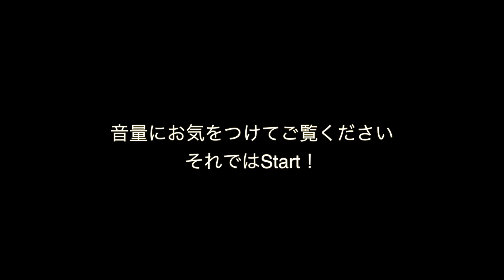【ASMR】琥珀糖 咀嚼音/音フェチ 音改良して食べる！ クッキーもあるよ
前回の琥珀糖ASMRの音を反省し、リベンジして新たに撮り直しました！
ご視聴いただいた皆さまからのご指摘やアドバイス、温かい励ましや応援、沢山のフォローのコメント本当にありがとうございました！！
とても参考になりました✨

拙い私ですが、皆さんのほんの一瞬の癒しになれるよう頑張っていきますので、よかったらご覧いただけたらとても嬉しく思います。

そして、、
音の原因はビデオとマイクを繋ぐケーブルでした。。！(´；ω；`)

なので速攻New ケーブルを入手！！

琥珀糖友人にあげようとしてたけど、あげなくてよかったww

それから、今回は琥珀糖に加えてクッキーも追加しました🍪🎵
2種類のクッキー食べたんですが、琥珀糖とはまた違うサクサク感を
お楽しみいただけたら嬉しいです😊✨

前回の琥珀糖ASMR動画

Saori💙